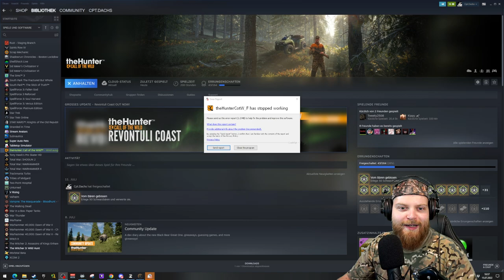Angriff des Terror-Auerhahns! | theHunter: Call of the Wild